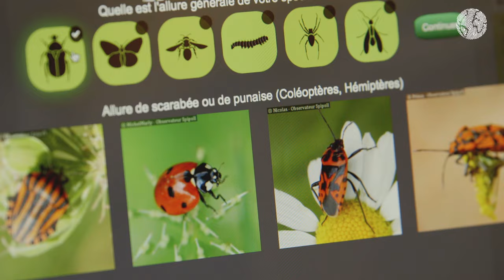A la découverte des sciences participatives avec Anggun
Depuis 2010, la Fondation Nicolas Hulot anime la première plateforme nationale du bénévolat nature en France. Sur Jagispourlanature.org trouvez des centaines d'activités utiles et ludiques pour découvrir et protéger la nature.